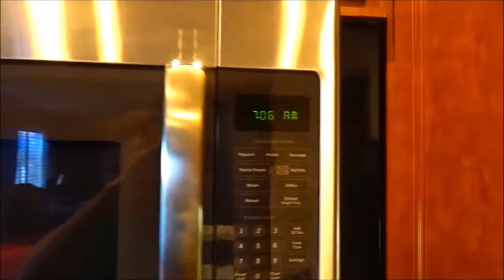Our puppy Riley is not a morning dog but he is oh so cute. We are having a slow morning.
Hi Everybody, Hope you all are having a better morning than our dog Riley. He doesn't want to get up but he is oh so cute. We are having a slow start to our day. Sum Sum Summertime, Billisa